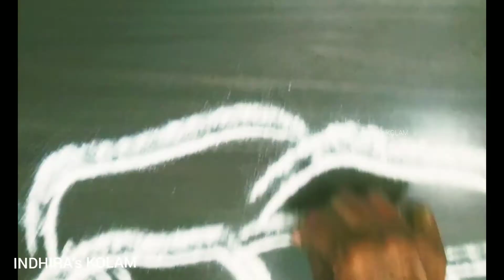rose design rangoli |rose flower rangoli |rose poo kolam | different rose rangoli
5 Easy Design Rangoli 🌈